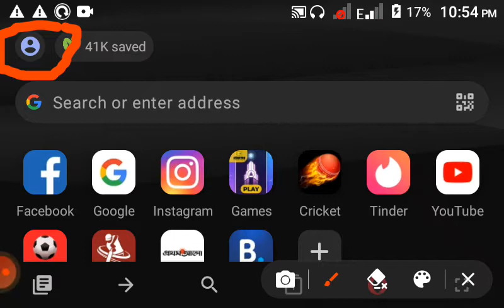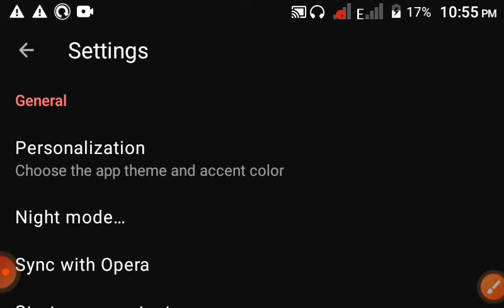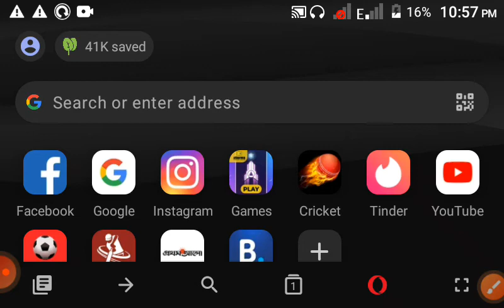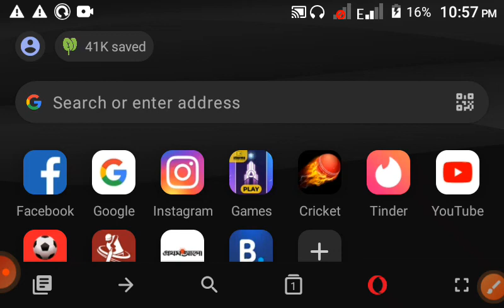See news icon on opera mini